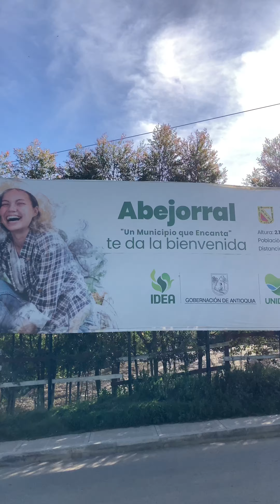Recorriendo Abejorral, Antioquia en 2023 | Pueblos de Colombia 🇨🇴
Recorrido de ingreso a Abejorral, Antioquia.
Sábado, 15 de julio de 2023, 4:09 p. m.

Cuéntanos una historia sobre el pueblo en los comentarios. 🙂

*Música*
Confundido - El Combo de Las Estrellas | @ELCOMBODELASESTRELLAS

Abejorral
Pueblos de Antioquia
Pueblos de Colombia
Mientras vamos de camino